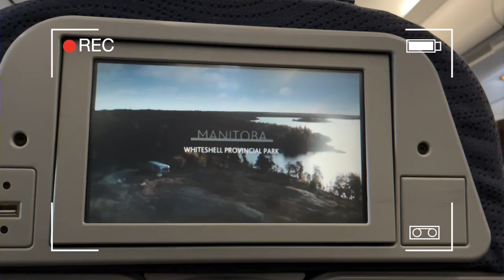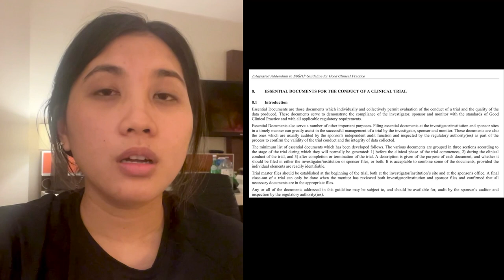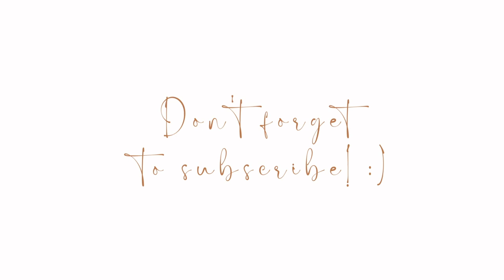Work Week in My Life a Clinical Research Associate: Business Trip, conducting onsite visit | Part 1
Hi everyone!

In this video, I will be sharing with you what I do when I am out travelling for an onsite visit! If you think working in Clinical Research is your regular 9-5 corporate job, Clinical Research Associate role could be different as we are required to travel for monitoring.

This is the first part of my work week in my life as I spent 4 days in Winnipeg and 3 nights. Travelled on a Tuesday and headed home by Friday night. Sharing a glimpse of how it is like when you're travelling for onsite visits.